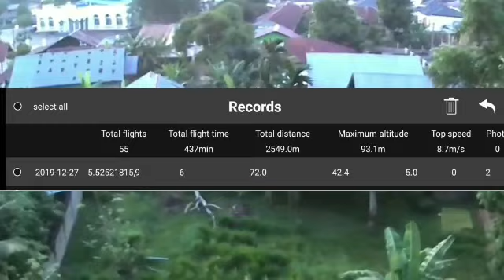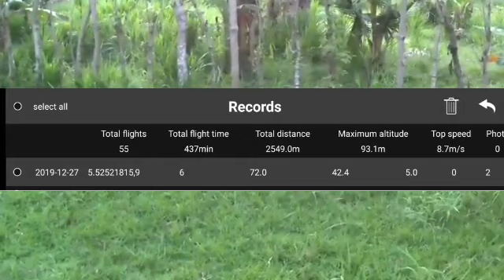ZLRC Beast SG906 RC Drone The Second Flight after using PCB Antenna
only reached a distance of 72 m with a height of 42.4 m